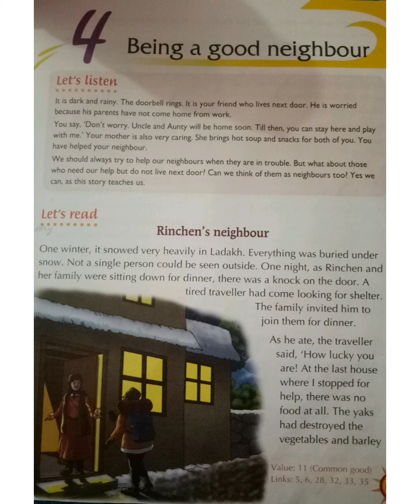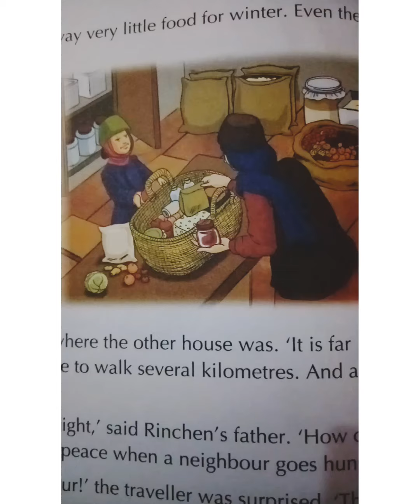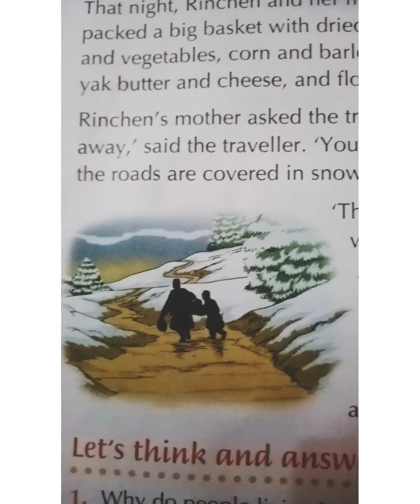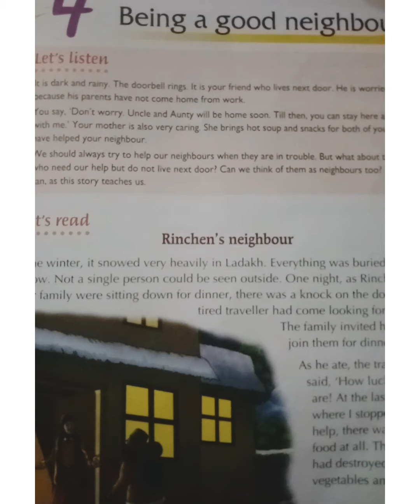Grade 3 Moral Lesson 4 Being a good neighbour by Retna ,Date : 09/09/2021